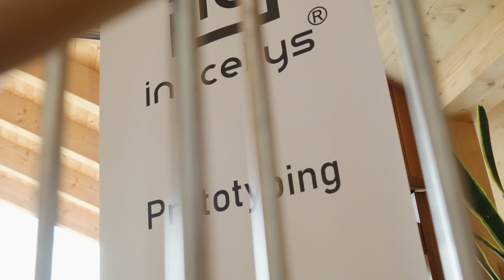Inncellys GmbH aus Patsch – Tiroler Innovationspreis 2023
Die Inncellys GmbH aus Patsch mit ihrer Inncelly Experimentierkammer, welche Anwendungsprobleme bei pflanzen- und pilzbiologischen Untersuchungen minimiert.